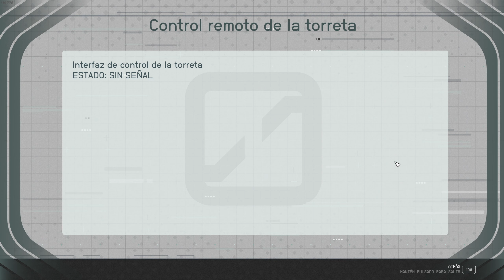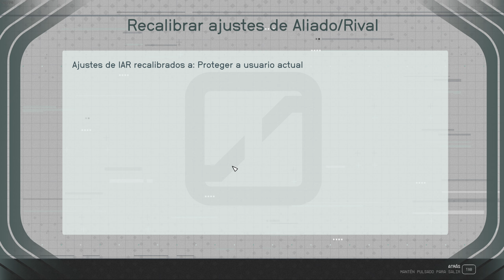STARFIELD | Capítulo 38 | Embajada VA'RUUN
Starfield es el primer universo nuevo en más de 25 años que crea Bethesda Game Studios, los creadores de sagas como The Elder Scrolls  y Fallout . En este juego de rol de próxima generación ambientado entre las estrellas, podrás crear el personaje que desees y explorar con una libertad sin precedentes mientras te embarcas en un viaje épico para desentrañar el mayor misterio de la humanidad.

                                                                   💙GRACIAS💙

Sed respetuosos con los comentarios, se agradece.